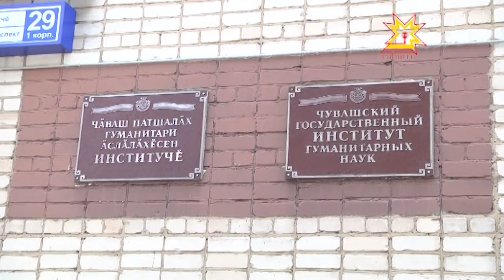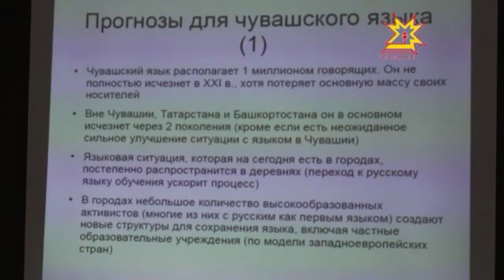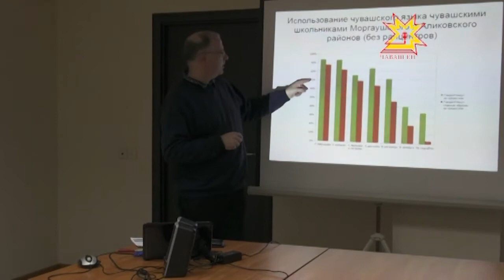Испан çынни чăваш чĕлхине тĕпчет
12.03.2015 Эктор Алос-и-Фонт социолингвист Испанири Каталонирен 6 çул каялла Чăваш Ене куçса килнĕ. Шупашкарта пурăннă май чăваш чĕлхине тĕпчеме пуçланă вăл. Çак ĕç пĕтĕмлетĕвĕсемпе вăл Чăваш патшалăх наци библиотекинче лекцире паллаштарчĕ.